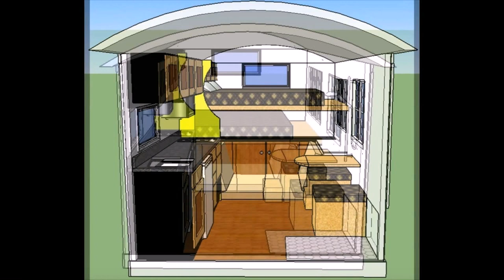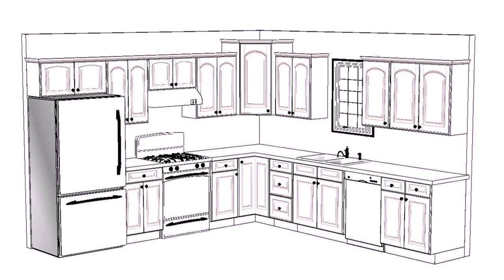Tiny House Plans 10 X 12